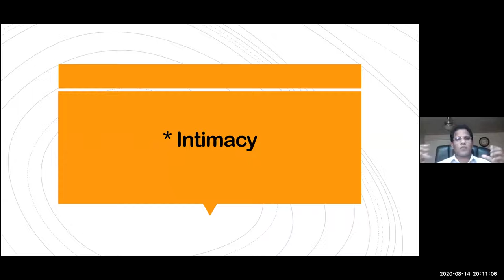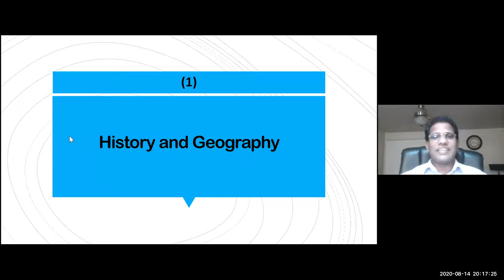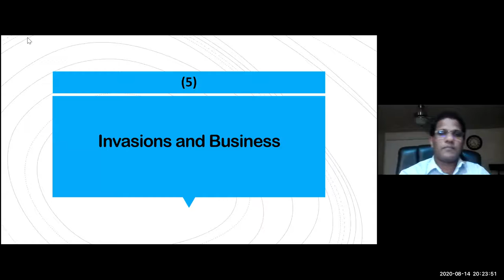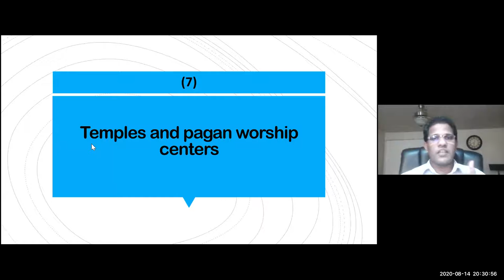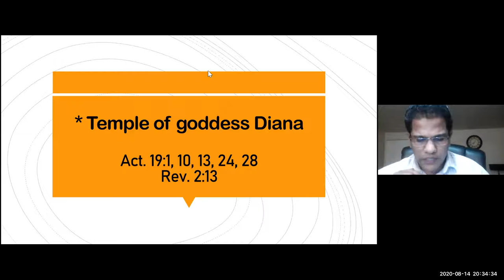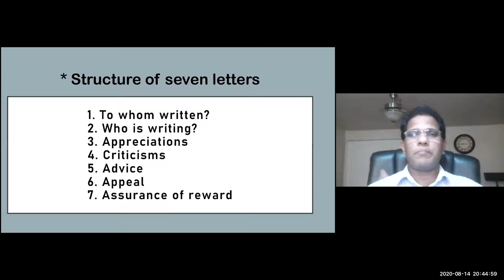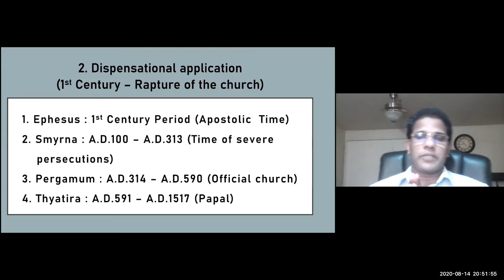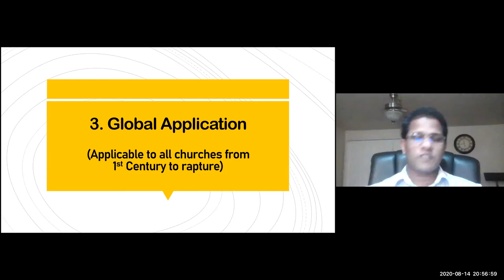Revelations Introduction Part 2 a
Friday Bible Study:
Book of Revelations Introduction - Part 2 a